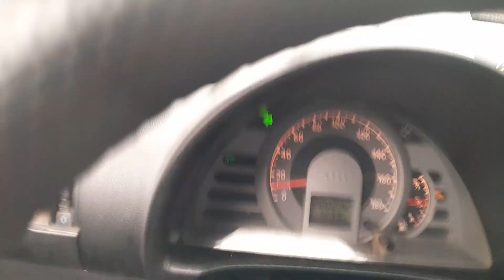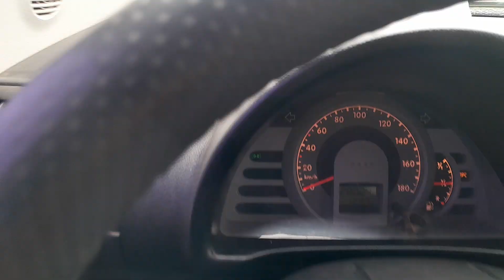Chegando em volta da serra e o carro começa falhar (muita água na estrada)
chegando na BR